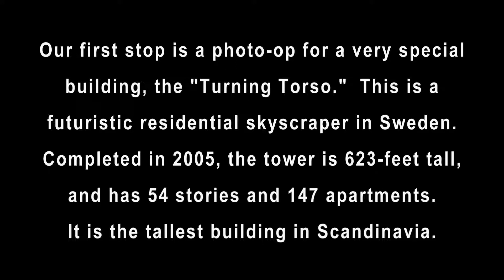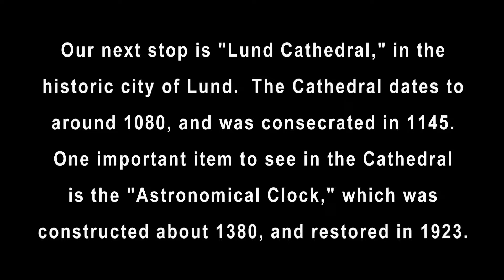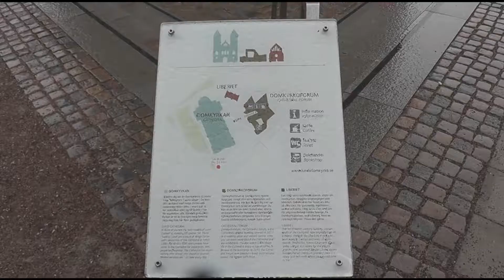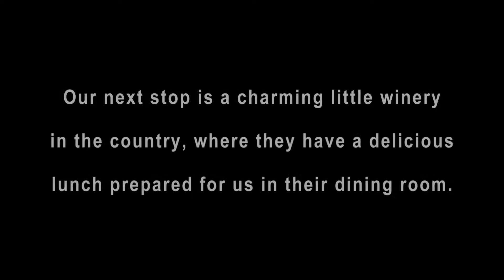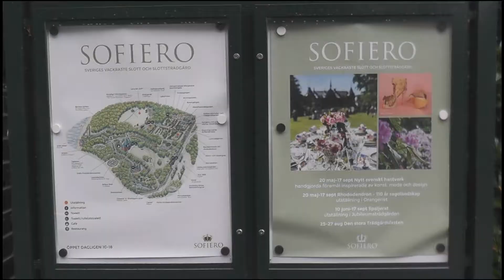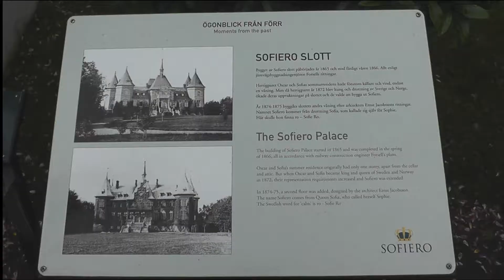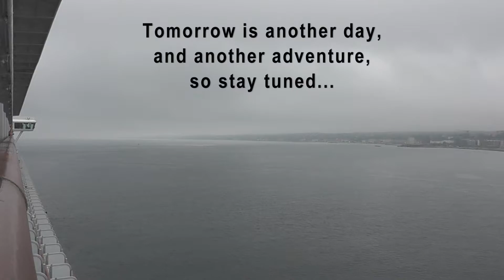"Helsingborg, Sweden" - with RuthLes Productions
Come along with us on an interesting, educational, and picturesque tour of some of the historical and prominent sites, from Turning Torso, to Lund Cathedral, to the beautiful Sofiero Palace & Gardens.